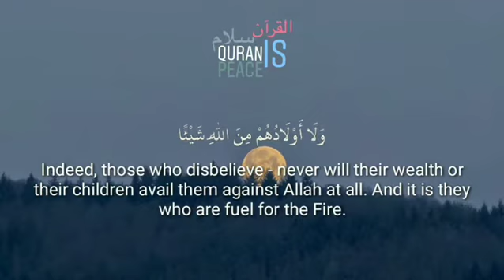Al Imran (10-12) 10 - Indeed, those who disbelieve - never will their wealth or their children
Al Imran (10-12)
10 - Indeed, those who disbelieve - never will their wealth or their children avail them against Allah at all. And it is they who are fuel for the Fire.

11 - [Theirs is] like the custom of the people of Pharaoh and those before them. They denied Our signs, so Allah seized them for their sins. And Allah is severe in penalty.

12 - Say to those who disbelieve, "You will be overcome and gathered together to Hell, and wretched is the resting place."